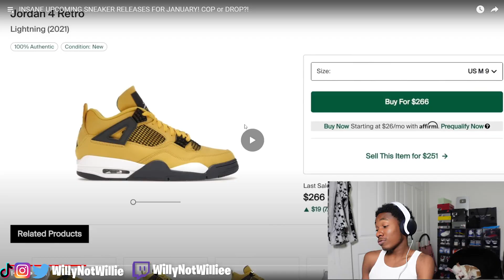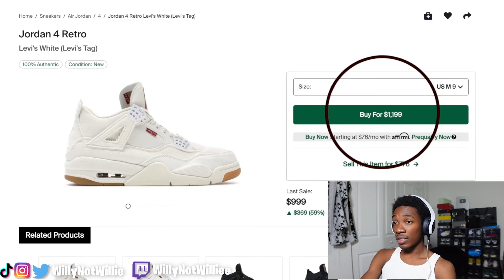UPCOMING SNEAKER RELEASES FOR JANUARY! COP or DROP?!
willy,willynotwillie,UPCOMING SNEAKERS,SNEAKER RELEASES,SIT OR SELL,RICHIE LE,COP OR DROP,DRIP OR SKIP,SNEAKER NEWS,SNEAKER CALENDAR,JANUARY SNEAKERS,2022 SNEAKERS,SNEAKER OF THE YEAR,HYPETALK,HOUSE OF HYPE,JORDAN 3 MUSLIN,JORDANS JANUARY,NIKES JANUARY,NEW BALANCE 650R